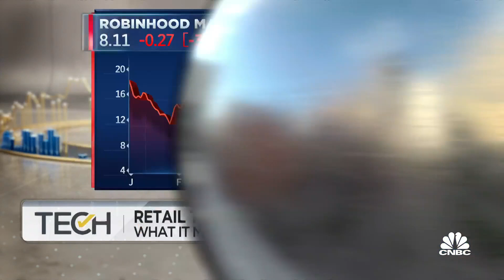SEC chair Gary Gensler proposes rules changes for retail trading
CNBC's Kate Rooney reports on potential new regulation that could impact retail investors.